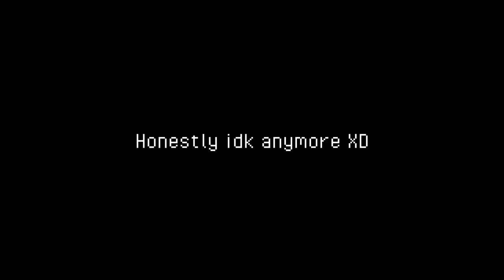FIGHTING SPAMTON!? | Deltarune Chapter 2 #6 | Divine Lee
MEETING THE MOST ENERGETIC AND ALLURING CHARACTER IN DELTARUNE FOR THE FIRST TIME!

SPAMTON FACE: A Simple Salesman by EmilieInk on DeviantArt

Deltarune chapter 2 6

Deltarune chapter 2 5

Deltarune chapter 2 4

Deltarune chapter 2 pacifist

Deltarune snowgrave pacifist

Deltarune chapter 2 noelle pacifist

Deltarune chapter 2 playthrough

Deltarune chapter 2 let’s play

Noelle x Kris

Kris x Noelle

Does Noelle like Kris

Does Kris like Noelle

Spamton encounter reaction

Spamton encounter

Youtubers react to Spamton

Spamton reaction

Spamton fight

First Spamton fight

Spamton fight reaction

First Spamton fight reaction

Spamton fight pacifist

Spamton mercy

Spamton fight pacifist reaction

Spamton mercy reaction

Spamton phase 1 mercy

Spamton phase 1 fight

Spamton phase 1 mercy reaction

Spamton phase 1 fight reaction

Does Noelle love Kris

Does Susie love Kris

Does berdly like Noelle

Does berdly love Noelle

Deltarune chapter 2 gameplay

Deltarune chapter 2 3

Deltarune chapter 2 reaction

Deltarune chapter 2 divine lee

Deltarune

Deltarune chapter 1 gameplay

Deltarune playthrough

Deltarune divine lee

Deltarune chapter 1 playthrough

Deltarune lets play

Deltarune pacifist

Deltarune 2 playthrough

Deltarune 2 let’s play

Deltarune 2 divine lee

Deltarune 2